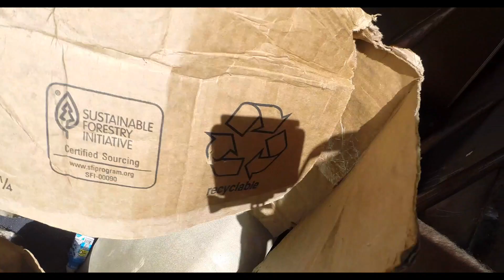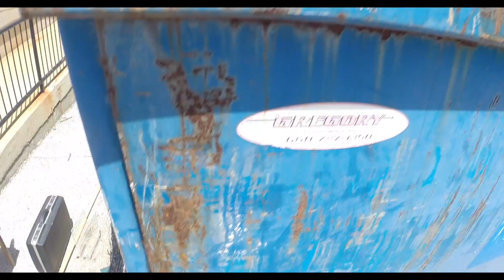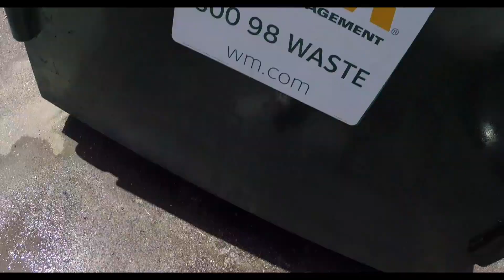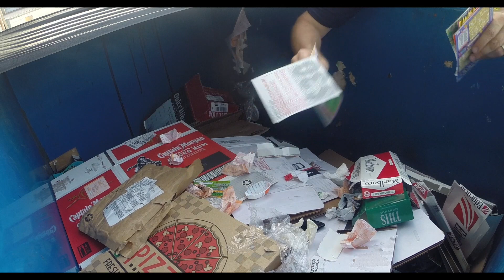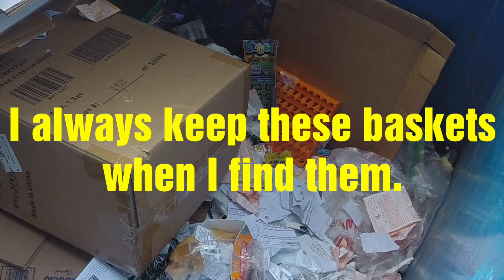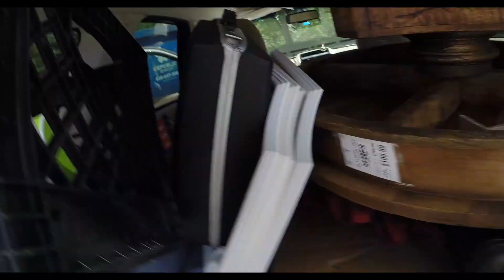DUMPSTER DIVING • Hundreds of dollars in resale finds. PART ONE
MS 2 Pack Grabber
RMS 2-Pack 32 Inch Long Grabber
Unger Professional Nifty Nabber 36”
Unger Professional Nifty Nabber 51”
Unger NT090 Nifty Nabber 36" Trigger Grip
Vive Suction Cup Reacher Grabber - 32"
OTYTY 2 COB 30W 1500LM LED Work Light
CMS Magnetics Round Base Magnet 5 Count
14.5OZ PLASTI DIP-RED
Goof Off FG658 Professional Strength Remover, Aerosol 12-Ounce
Camera Tripod, Fotopro Flexible Tripod,
Accuteck ShipPro W-8580 110lbs x 0.1 oz Red Digital Shipping Postal Scale, Limited Edition
MOUNTDOG Softbox Lighting Kit 360W 20'x 28' 2 pcs
Poly Bags 6x9, 8x10, 9x12, 11x14 - Combo Pack of 400
MOUNTDOG 18’’ Ring Light with 79’’ Light Stand
Phone Tripod, Linkcool Octopus Tripod with Wireless Remote